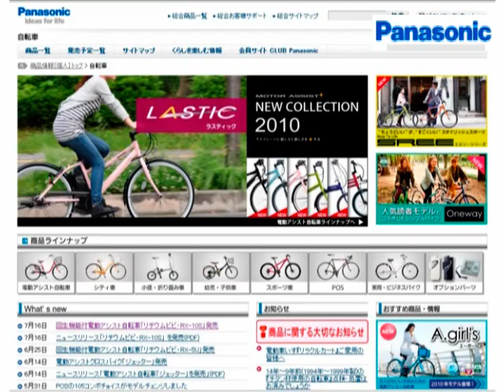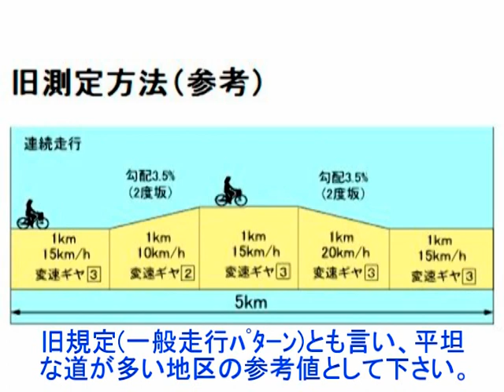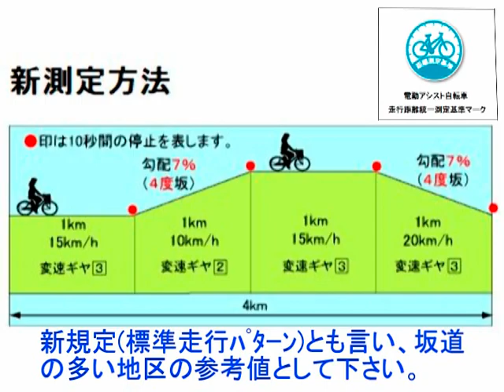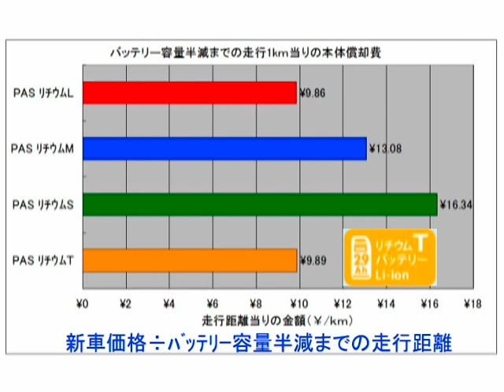0088 電動アシスト自転車の知識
電動アシスト自転車を選ぶ時に必用な知識をわかり易く説明しています。